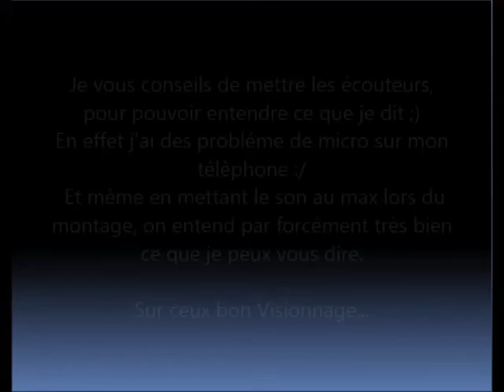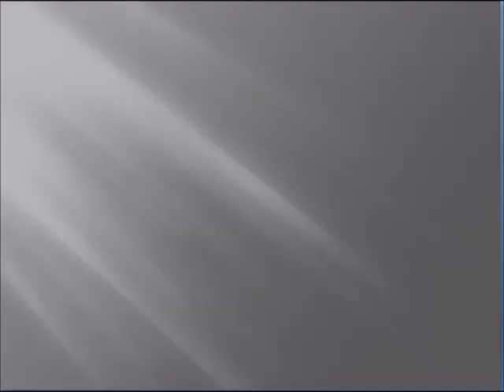[Routine #25] Entretien des Box des Garçons 🐴 🧹🧽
↘Le site de mes entreprises ↘
- Lavages et réparation tous Textiles Equin - Animaux de Compagnie - Linge de Maison

↘Les choses à savoir sur nous↘
*Je m’appelle Delphine j’ai 29 ans et suis titulaire de mon Galop 3
*Mon cheval s’appelle Jean Sans Peur, et c’est un Selle Français de 23 ans réformé de centre équestre depuis 7 ans
*Je suis propriétaire de mon cheval depuis le 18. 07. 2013
*Nous faisons exclusivement du Travail à Pied type Equifeel & Cliker Training (depuis 2018), ainsi que de la balade à pied ou montée
* Le cheval que j'ai au travail ce surnom Petit Pied ;)
* Il à pris 5 ans ce 25 Avril
* Il est en apprentissage de débourrage